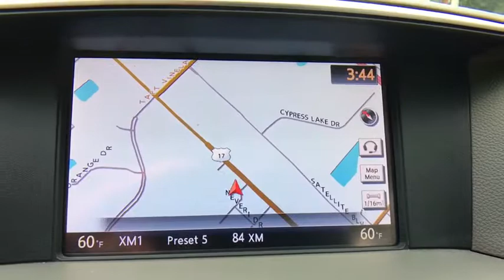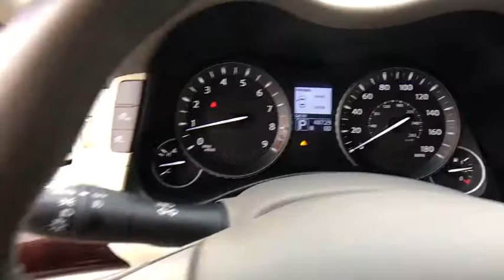2013 INFINITI M37 Kissimmee, Clermont, Orlando, FL S8625PT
9750 S Orange Blossom Trail

M37 trim. CARFAX 1-Owner, LOW MILES - 48,729!